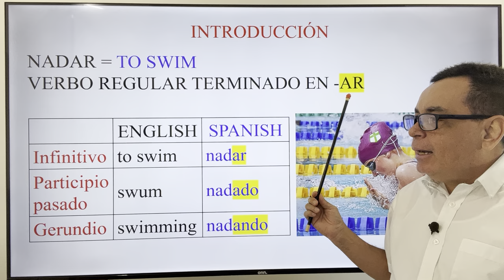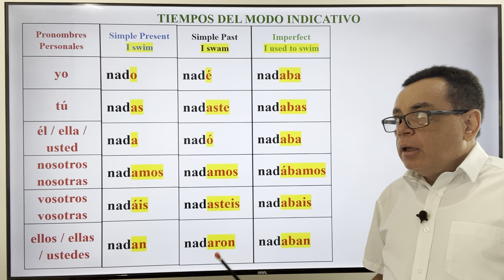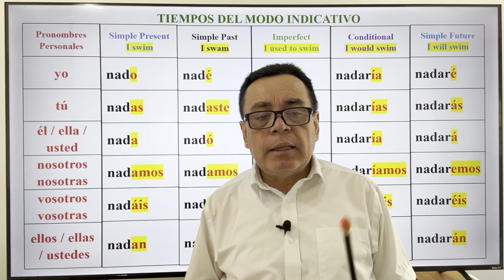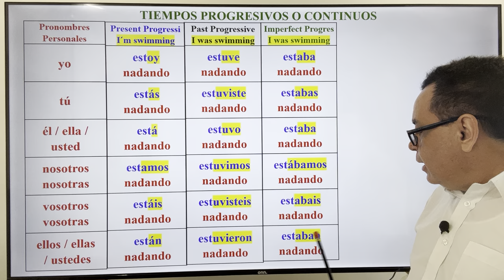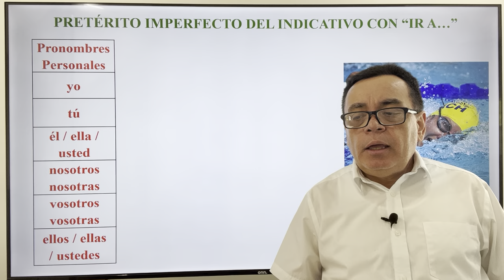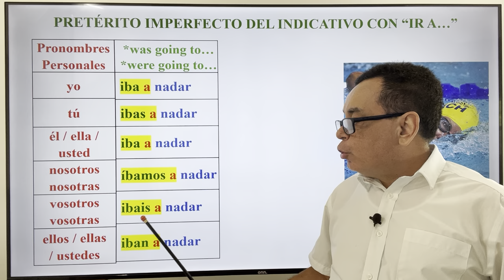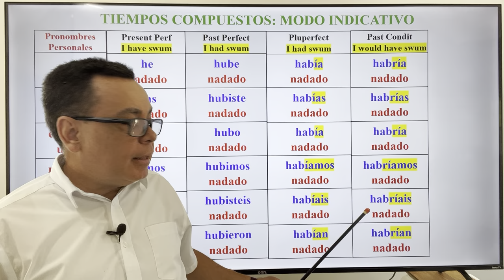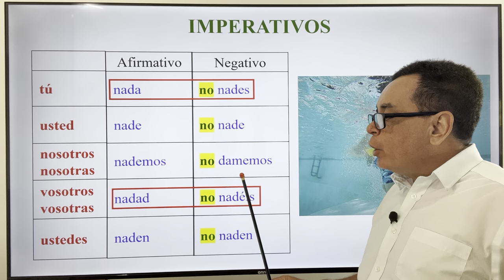VERBO NADAR CONJUGADO EN 18 DIFERENTES TIEMPOS VERBALES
Hoy vamos a estudiar el verbo NADAR conjugado en 18 diferentes tiempos verbales.  Espero que te guste esta presentación.
CANAL DE ESPAÑOL
 Magicalspanish (Youtube)
 @mymagicalspanish (Facebook)
 @JovenLen (Twitter)
 @ingleswithraul (Facebook)
 @inglés_joven (Twitter)